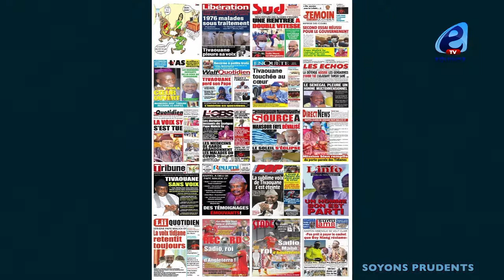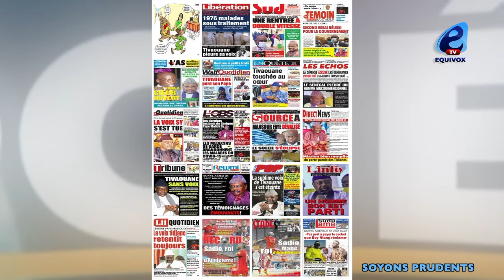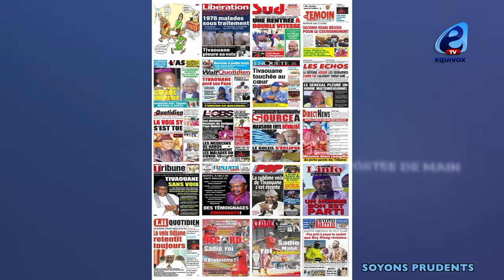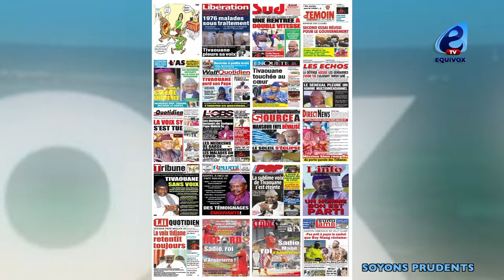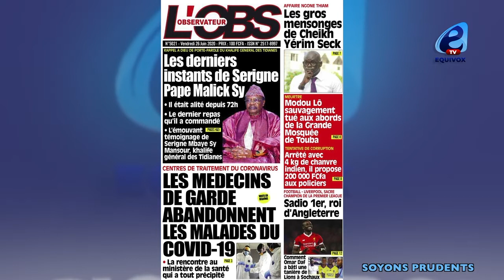SERIGNE PAPE MALICK SY : UN HOMME EXCEPTIONNEL S'EN ALLE, TIVAOUANE PLEURE SA VOIX